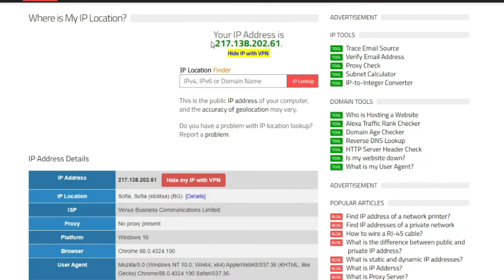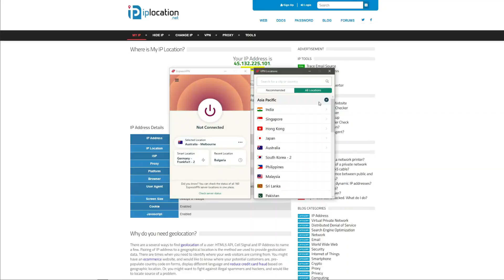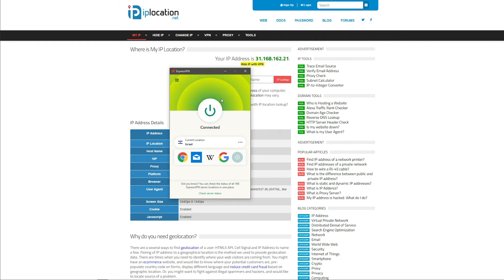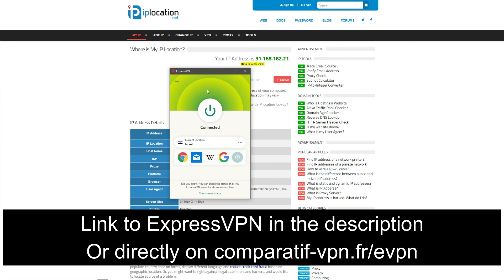HOW TO CHANGE IP ON MAC 🔥 - A Quick & Easy Trick to Change Your IP Address on Mac 🟢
In this video, we show you how to change IP on Mac by using ExpressVPN 🔴

So, you want to change IP on Mac and you think it's impossible? Well, think again. You can actually change your IP address on Mac pretty easily and the application that allows you to do so is called ExpressVPN.

You can get ExpressVPN by using this link 🔥 which also gives you a 49% discount and 3 months free for the annual plan, plus a 30-day money-back guarantee, should you want to get a refund in the first 30 days of your purchase for whatever reason.

Now, once you get ExpressVPN, you can change the IP on a Mac computer. Follow these steps 🟡
1. Install ExpressVPN on Mac and open the application.
2. Open the server list and choose any of the 94 countries that ExpressVPN offers.
3. Double-click on the country you want to change IP on Mac and get an IP address from that country.
4. You now have a new IP address and to see if the solution worked for you, you can verify that on this

When you change the IP address on Mac, you can get many benefits. For example, you can unblock blocked websites online (sites that are not available in your country), save money on flight tickets, browse the web anonymously, and even download torrents to your heart's contempt, without any consequences. ✅

All of these benefits are offered by ExpressVPN and not a single free VPN can give you this. For that reason, we recommend going for ExpressVPN instead and forget about potential poor performance, privacy issues, and the small number of countries that are offered.

You now know how to change an IP address on macOS, so feel free to try the solution and of course, come back to us with some good news! 👑